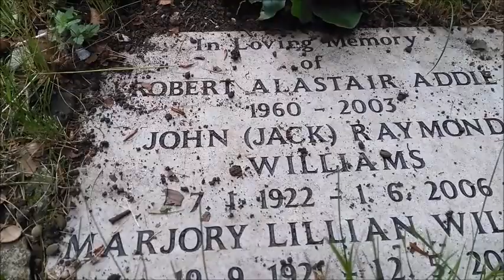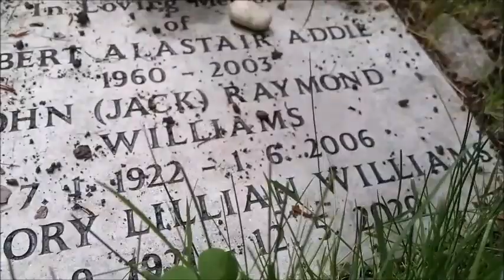Robert Addie (Sir Guy Of Guisburne) Grave Visit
A short Biography of the Character of Guy of Guisburne from the Robin Hood Legend and the actor that played him for three years in the 1980's, Robert Addie. Also a visit to his final resting place.

Robert Addie Convention Picture reproduced with Kind permission of Ragnar & Freyja